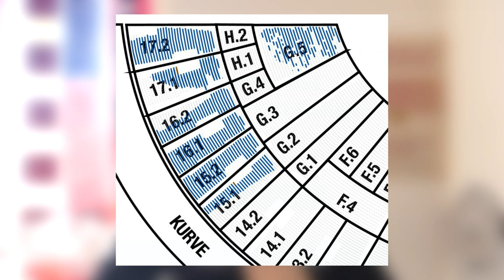Hertha BSC vs VfB Stuttgart | Abstiegskampfkracher! | Vorbericht